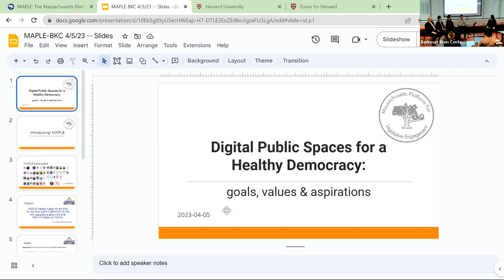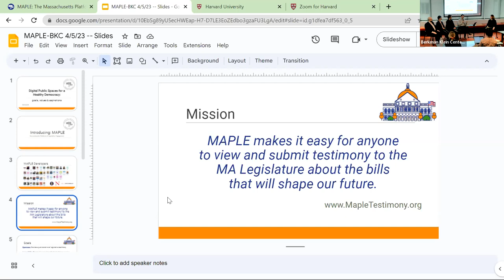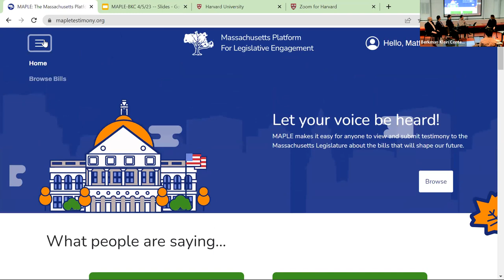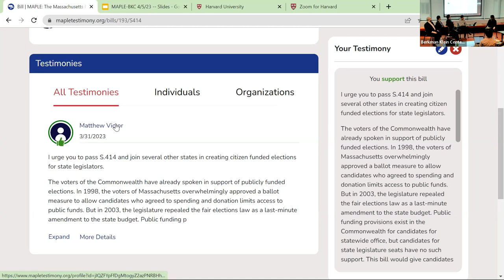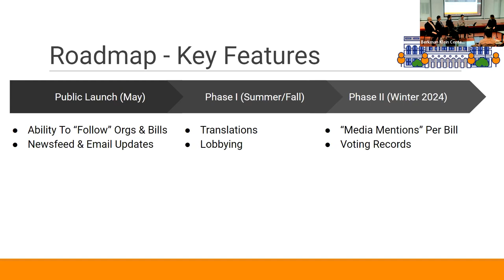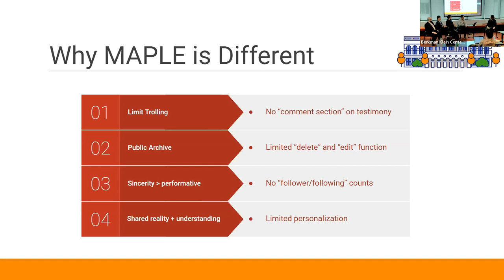Digital Public Spaces for a Healthy Democracy: goals, values & aspirations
This video is a moderated discussion among leaders in civic tech, ethics, advocacy, and journalism about how to reimagine the digital public square. We are exploring how online discussion can be more constructively harnessed to improve public policy by helping people to productively exchange ideas and direct their perspectives, insights, and passions about policy issues to channels that influence policymakers. The discussion addresses digital infrastructure for democracy, the evolving role of social media and private platforms, content moderation, and the sensitivity of data generated by public debate.

The event is timed to coincide with the public launch of a new tool called MAPLE that helps people to direct their perspectives, insights, and passions about societal issues to channels that influence public policy. Specifically, MAPLE (the Massachusetts Platform for Legislative Engagement) makes it easy for anyone to submit written testimony to the MA legislature, and to see testimony written by others. MAPLE, has been built by a group of volunteer technologists at Code for Boston and has been incubated by Northeastern University's NuLawLab. They are operating as a nonpartisan, open source, and nonprofit (501c3) project operating under Open Collective and supported by Partners in Democracy.